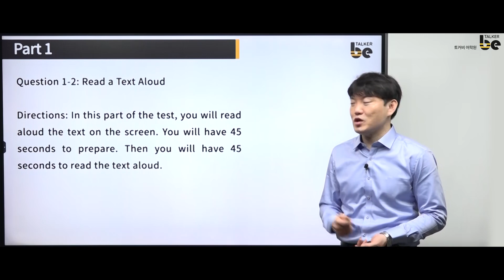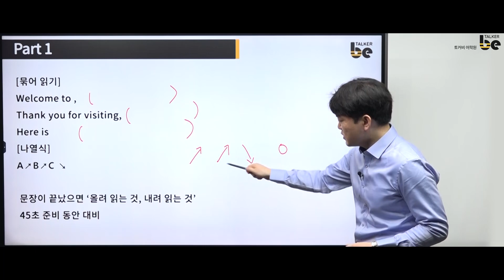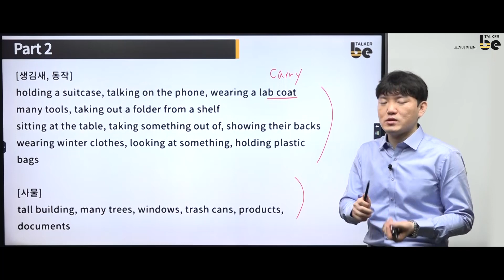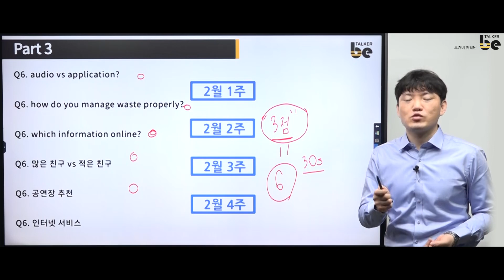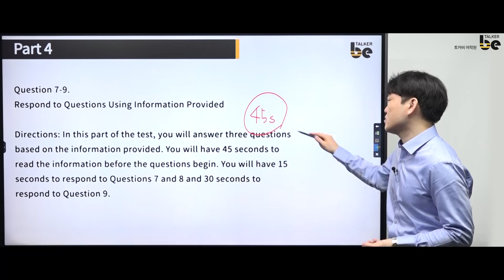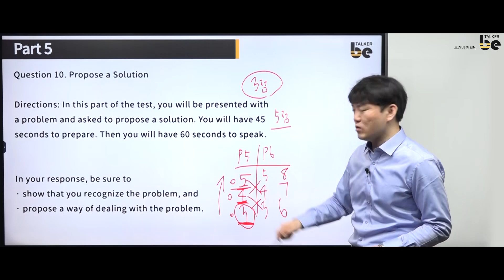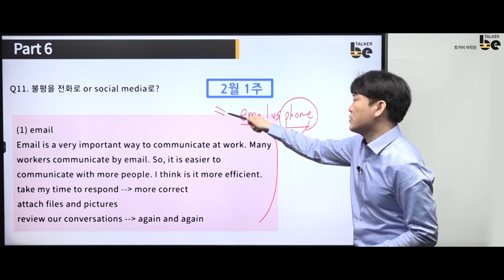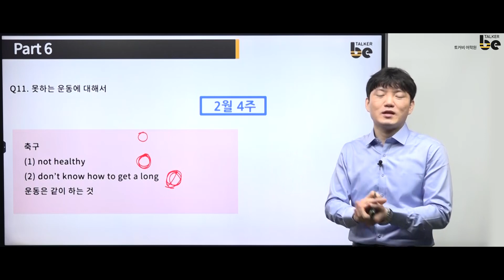[기출총평] 토스 레벨 7~8 ! 고득점 결정하는 기준을 공식채점관이 공개합니다!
👉 "딱 12일공부하고 한번에 토스 레벨7 달성했어요"

👉 공식채점관 출신 MIKE가 알려주는 토스 Lv.7 달성 비법!

학원에서만 받던 관리, 이제 온라인에서도 가능하다!!
학원에 가지 않고도 12일만에 토익스피킹  Lv.6,7+ 목표 달성!!

★ 토익스피킹 2주완성 온라인 집중관리반 선착순 마감주의!! ★

"공식채점관" 마이크 선생님의 BEST 강의 및 첨삭 + 1:1 화상테스트
+ 답변 아이디어, 템플릿을 암기할 수 있는 가이드 영상까지 모두 제공!

2주만에 토스 정복이 필요하다면??